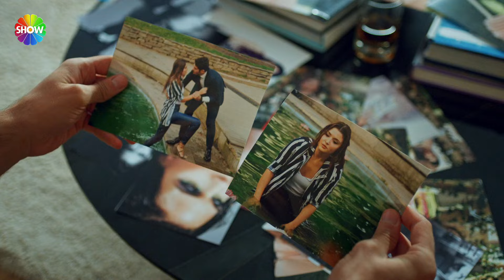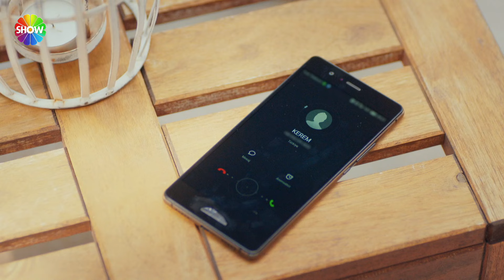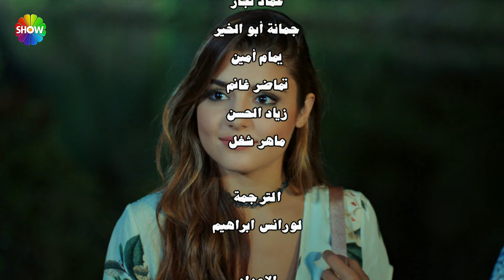كلمات الحب لا تفهم - الحلقة 33 (نسخة جديدة عالية الدقة)